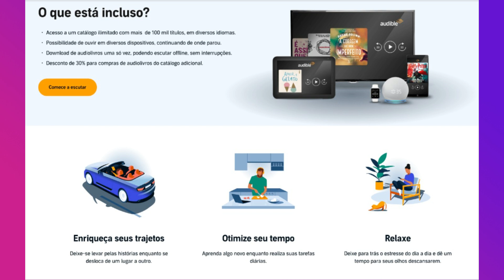Audible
Tenha acesso a um catálogo com mais de 100.000 títulos!